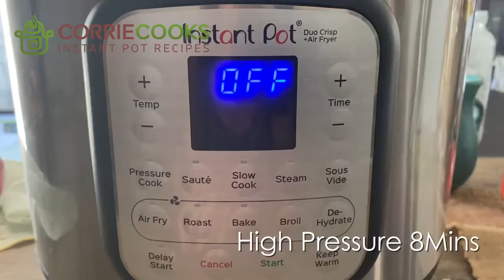How to make Instant Pot Apple Crisp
Learn how to make the best Pot Apple Crisp ever!
Instant Pot how to/cooking video with full instructions, cooking tips, serving ideas, and more.

Ingredients

▢8 apples peeled and chopped
▢A few drops of vanilla extract

Instructions
1. In a round dish that fit the instant pot place chopped apples and add cinnamon, nutmeg and vanilla extract.
2. Stir to combine everything, then add maple syrup and water mix again.
3. In another bowl mix oatmeal, flour and butter, pour on top of the apples
4. Place the dish in the instant onto the trivet and add ½ cup of water at the bottom of the instant pot.
5. Cook at high pressure for 8 minutes, then quickly release the steam.
6. Serve hot or warm.

Nutrition
Calories: 272kcal Carbohydrates: 53g Protein: 3g Fat: 7g Saturated Fat: 4g Polyunsaturated Fat: 1g Monounsaturated Fat: 2g Trans Fat: 1g Cholesterol: 15mg Sodium: 56mg Potassium: 341mg Fiber: 8g Sugar: 31g Vitamin A: 308IU Vitamin C: 11mg Calcium: 43mg Iron: 1mg